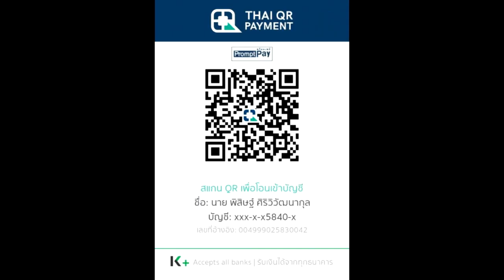สรุปนิยายจีน Swallowed Star อสูรกลืนภพ(มหาศึกล้างพิภพ) ภาค 23.2 (1129-1197) |吞噬星空 | Spot World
คลิปสรุปนิยายจีน Swallowed Star อสูรกลืนภพ(มหาศึกล้างพิภพ) 吞噬星空 Tunshi Xingkong ภาค 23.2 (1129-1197)  เป็นคลิปสรุปนิยายจีน อสูรกลืนภพ คลิปที่ 26